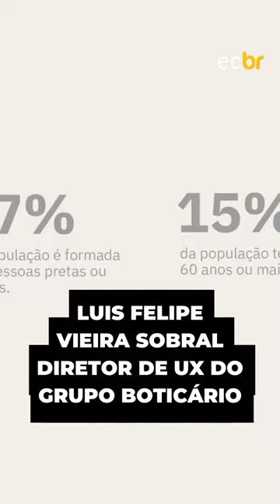Fórum E-Commerce Brasil 2023: A Revolução do Design Inclusivo no Grupo Boticário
O Fórum E-Commerce Brasil 2023 trouxe uma palestra reveladora sobre "Design Inclusivo: mudando o jeito de pensar nos e-commerces do Grupo Boticário". Luis Felipe Vieira Sobral, Diretor de UX do Grupo Boticário, destacou a importância da inclusão no mundo digital. No Brasil, 25% da população possui alguma deficiência, e é essencial que os e-commerces estejam preparados para atender a todos. Não se trata apenas de acessibilidade, mas de como seu site ou produto está preparado para as pessoas.